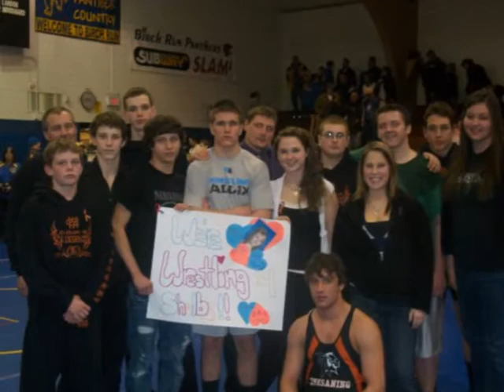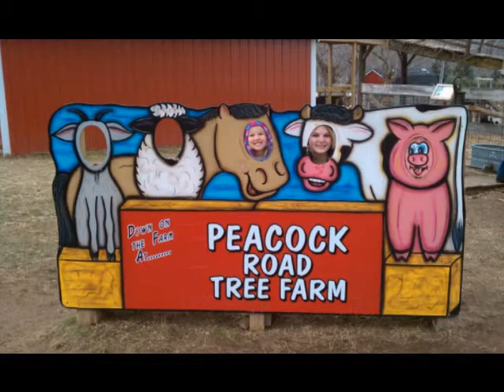In memory of Shelby D Bates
the best friend a person could have. past away feb. 9 2011 she will be missed dearly!